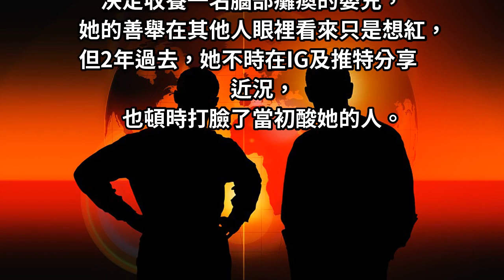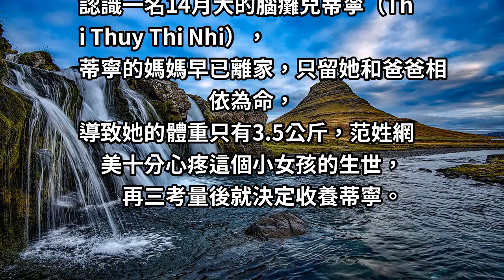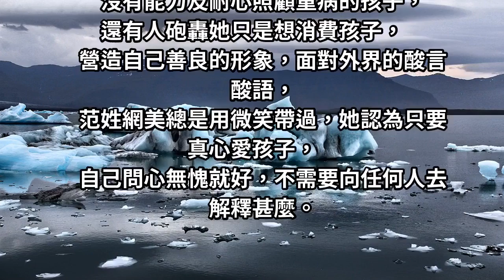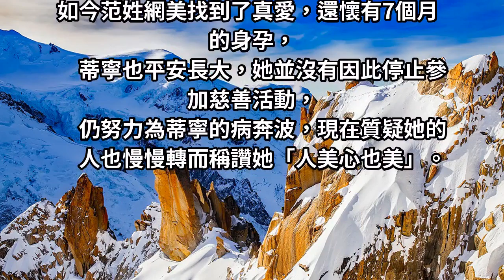越南年輕網美領養14月大腦癱兒挨轟「只想紅」2年後酸民全靜了！小女孩平安長大，她也有7個月身孕！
​​​​​​​人美心也美！越南一名26歲范姓網美（Pham Thanh Tam），因甜美臉蛋在網路上爆紅，但她在2016年曾引起爭議，當時她參加一場慈善活動，決定收養一名腦部癱瘓的嬰兒，她的善舉在其他人眼裡看來只是想紅，但2年過去，她不時在IG及推特分享近